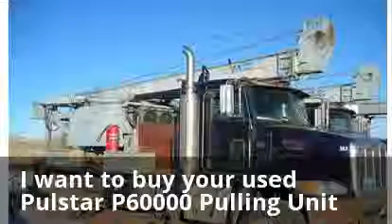I want to buy your used Pulstar P60000 Pulling Unit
Are you selling used Pulstar P60000 pulling unit?
Want to buy your Pulstar P60000 pulling unit.